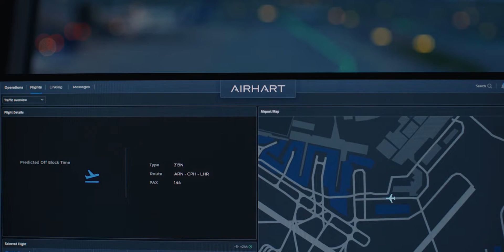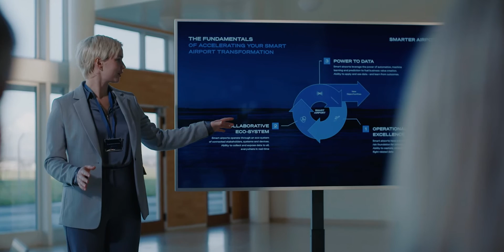AIRHART – the total airport management platform of the future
What is a smart airport?

It is an airport that is built for change. AIRHART gives power to data by facilitating the sharing of insights between interconnected stakeholders, systems and devices. This allows smart airports to learn from the outcomes and build a solid foundation for truly data-driven airport operations.